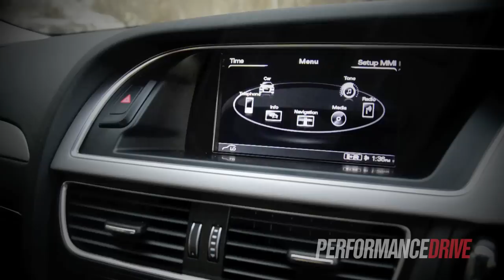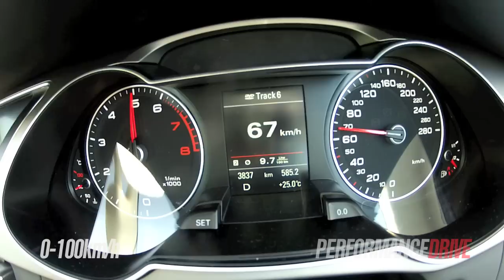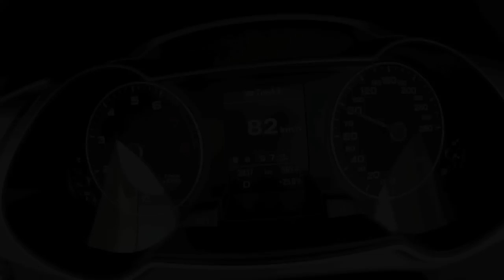2013 Audi A4 1.8 TFSI Sport Edition engine sound and 0-100km/h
2013 Audi A4 1.8 TFSI Sport Edition engine sound and 0-100km/h. for the full review.

2013 Audi A4 Sport Edition
1.8-litre turbo four-cylinder
125kW and 320Nm
Eight-speed/CVT auto, front-wheel drive
0-100km/h in 8.1 seconds (as tested - quickest time achieved in CVT 'auto' mode)